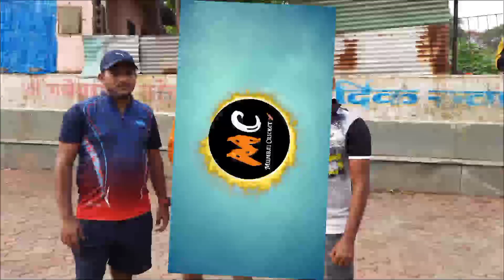Satyavinayak Kamothe vs Royal Chembur | Final Match | Rainy Chashak 2021 , Vikhroli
Hello

Mumbai Cricket

Rainy Chashak 2021 , Vikhroli

Satyavinayak Kamothe vs Royal Chembur

Final Match !!

Most Popular Matches👇🏻

Is channel mai hum mumbai ke all types ke Cricket videos post entertainment ke liye post karne vale hey so video pasand aa gaye toh channel like share n subscribe kar dena